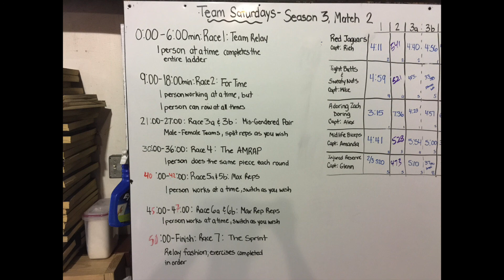Team Saturday, Season 3, Match 2: 1.14.17